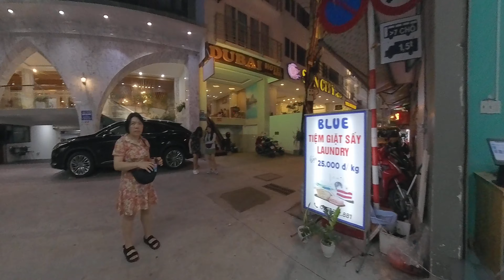Vietnam Trip Nha Trang rehearsing for 100 years celebration